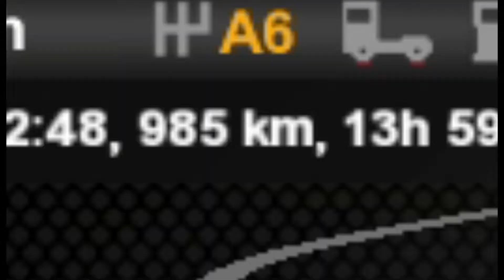A couple of moments in Euro Truck Simulator 2 - TruckersMP #2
hacking ruins the game experience for others. don't be like them